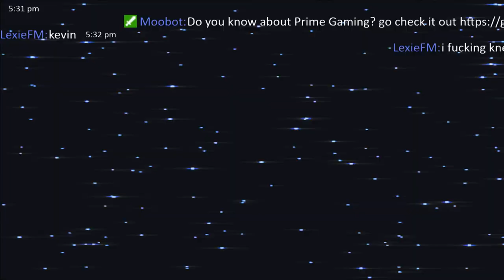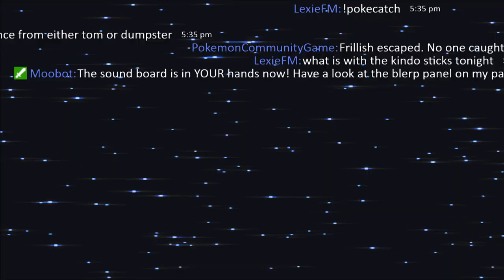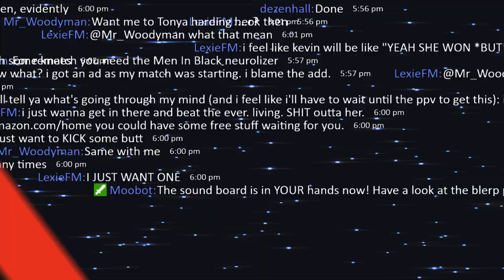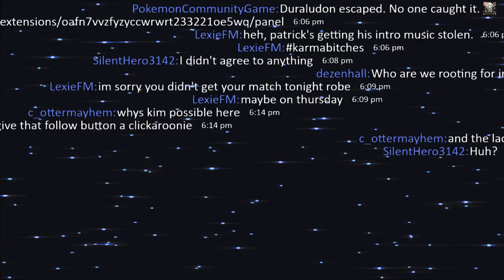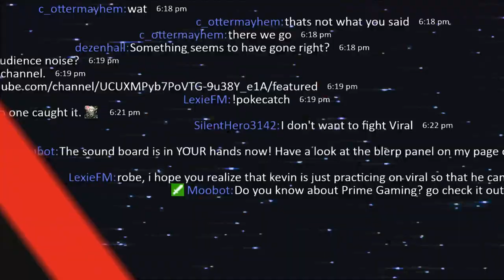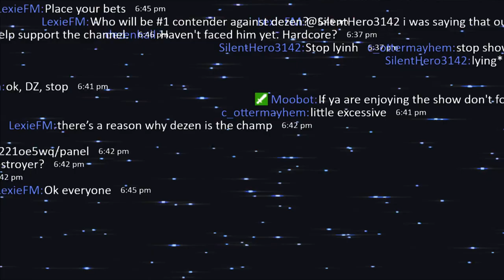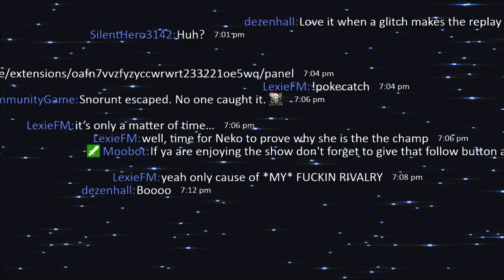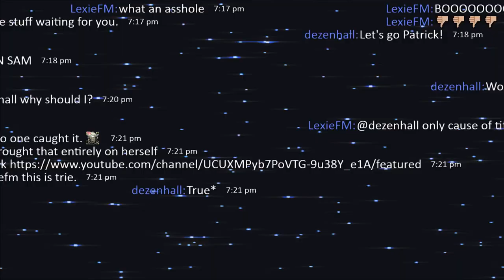GFW Knockdown 2 28 2023